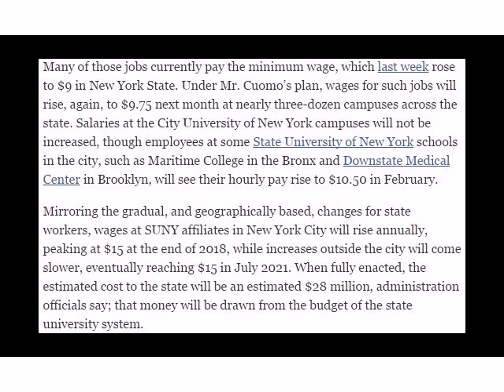01/04/2016: Cuomo Lifts Minimum Wage for Workers at New York Universities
Continuing a push for the payment of higher wages for public-sector jobs, Gov. Andrew M. Cuomo of New York announced a plan on Monday to raise the minimum wage for state university workers to $15.
Mr. Cuomo’s action was the latest to address what he sees as subpar wages: He used a state wage board to increase hourly pay to $15 for fast-food workers last summer and unveiled a similar plan for an estimated 10,000 state workers in November. The university plan will affect a larger number of state employees — about 28,000, according to estimates from the governor’s office — and is designed to include students who use work-study jobs to pay tuition and bills while attending classes.